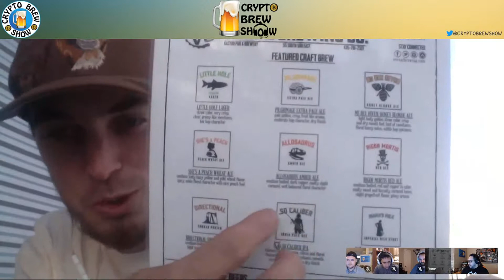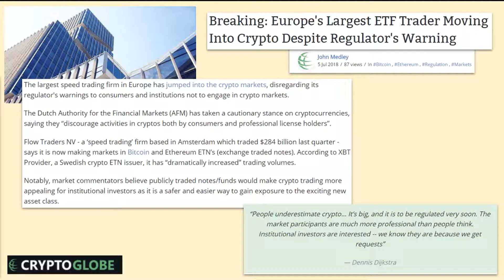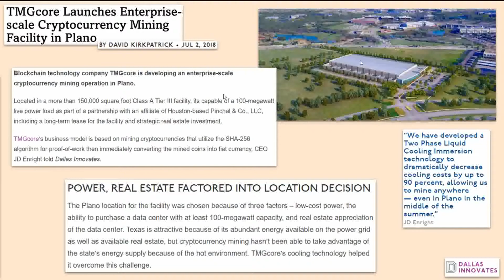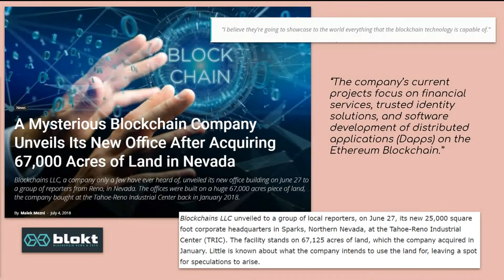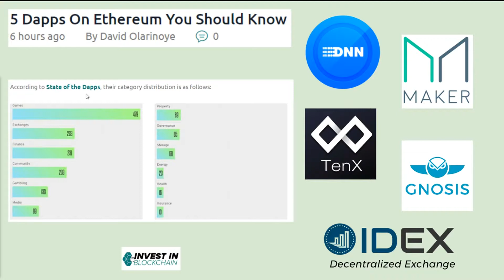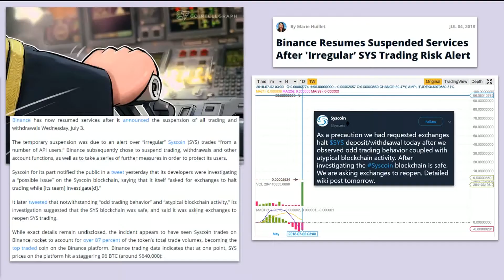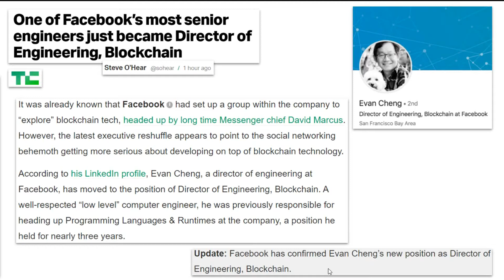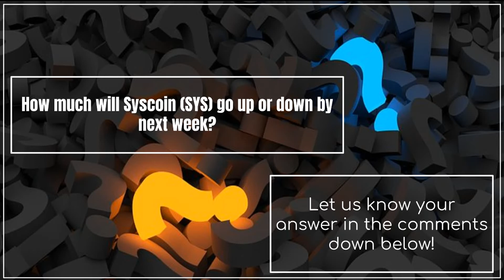Syscoin Hack & Binance, Facebook Blockchain, Cryptojacking and the Race for Mining Space!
A show with friends about cryptocurrency and beer!